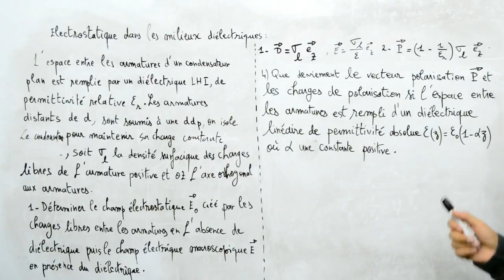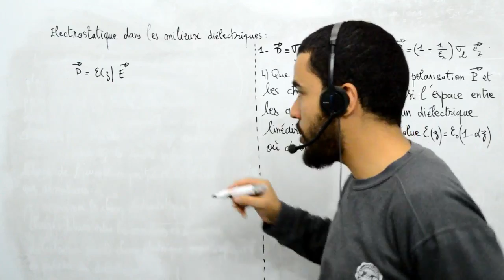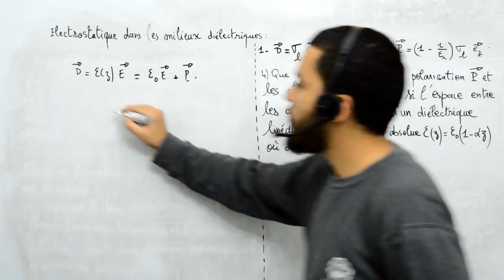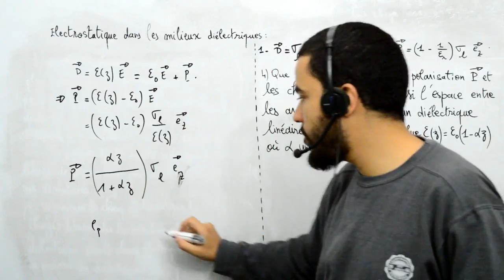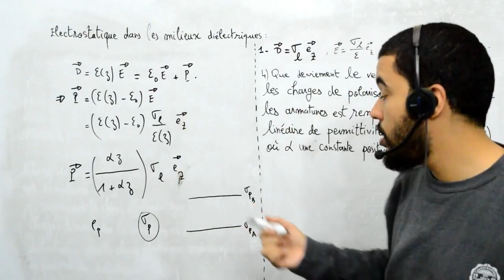Milieux diélectriques exerices, 7